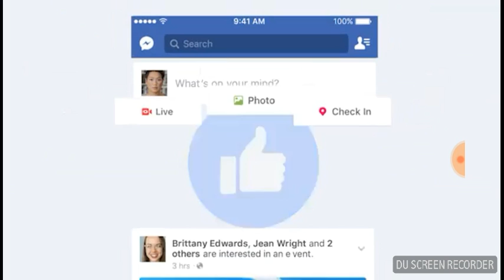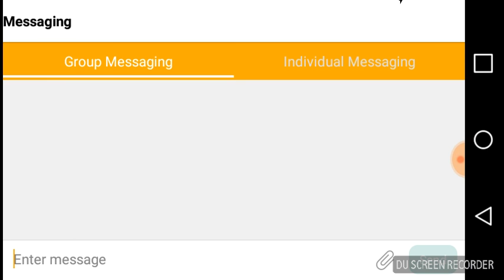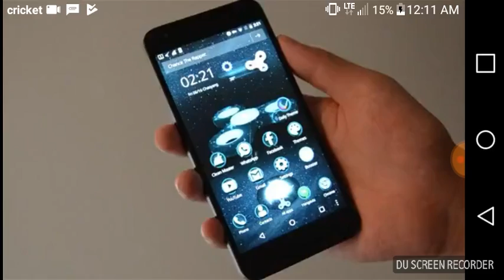DARN my FRIEND!! Geometry Dash Lite